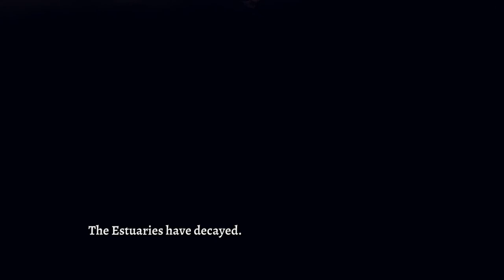Rogue Legacy 2 Gameplay part 1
This is a steam release only atm. Sorry if you was looking for this on PS4, switch and Xbox 1.